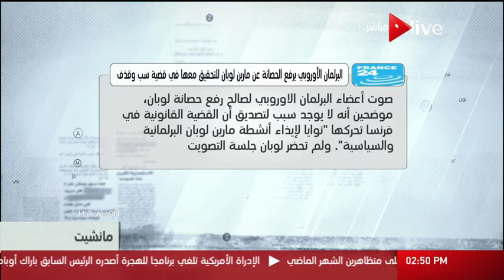مانشيت: البرلمان الأوروبي يرفع الحصانة عن مارين لوبان للتحقيق معها في قضية سب وقذف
الموقع الرسمي للقناة  ..